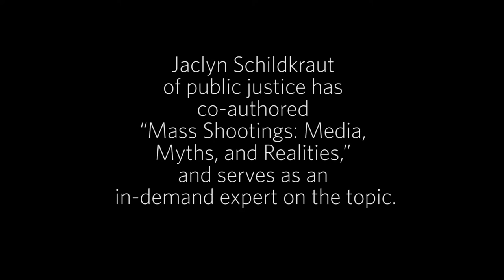Jaclyn Schildkraut on mass shootings and public justice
Jaclyn Schildkraut of public justice has co-authored “Mass Shootings: Media, Myths, and Realities,” and serves as an in-demand expert on the topic.